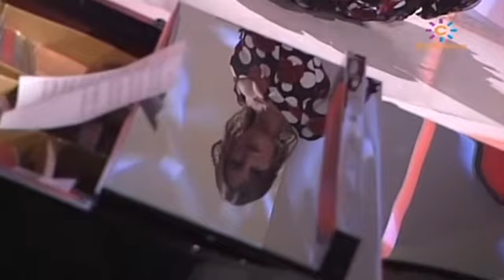Homenaje a Marifé Laura Gallego María de la O